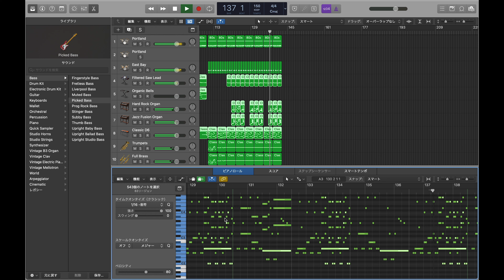Chase The Sunshine / Super Crusaders / 長戸大幸 Cover by Yosuke Alex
Chase The Sunshine / Super Crusaders / 長戸大幸 Cover by Yosuke Alex. I reproduced the songs I liked when I was a kid, the out-of-print songs throughout my memory.
子供の頃大好きだったスーパーカー・ランボルギーニカウンタックのテーマ曲として当時売り出されていましたがEPも絶版になり、どこを探しても見つからないので、子供の頃の記憶だけを辿って再現してみました。